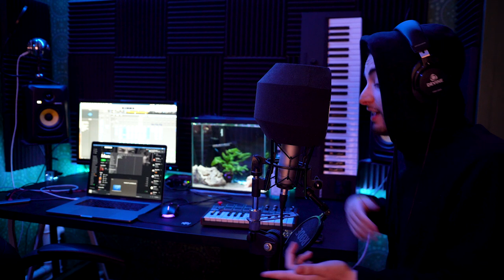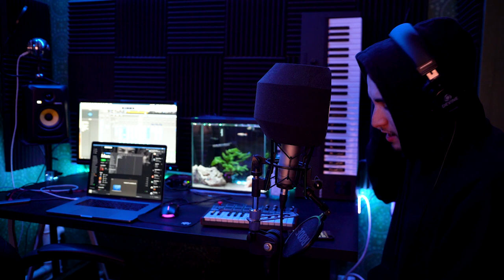Roddy Ricch - The Box (Manrique Remix)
Written & Mixed by Manrique
Mastered by Manrique

Lyrics:
(chorus)
feels like i’m watched by the cops
tell me when this shit gon stop
fuck living in a box
gotta hold on gotta steer
i don't see a plane taking off outta here

so i'm grinding every minute got ambition for the winning.
i ain't getting lazy YE

gotta take care of my fam
so i gotta pay me YE

(verse)
still in the making of bread
gotta make dough, gotta cash dad
see you struggling for the rent, got your back, gotta move
gotta run my game up, gotta get guap YE

Pour out the whole damn year
2020 played me YE

every plan i made this year is gone
so we go to plan B YE

i would've never thought that this would happen
hamstering paper they gotta be cappin'
everything canceled they got me depressin'
mother nature searching for a new balance

whole world switching to survival of fittest
in love with competitions you can meet me at the finish
i believe in what fate speculated, diminish
crowded population colliding like a scrimmage

I can't even reach my goals to push my own limits
ain't nobody getting that bag, no business
grinding every minute from this gift, no christmas
they tryna put me in the mud but i ain't catching illness